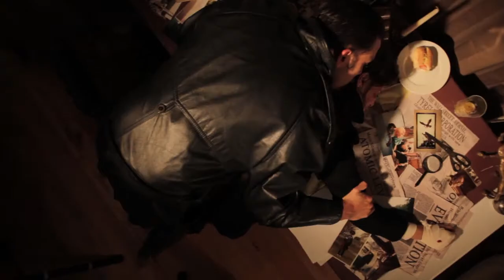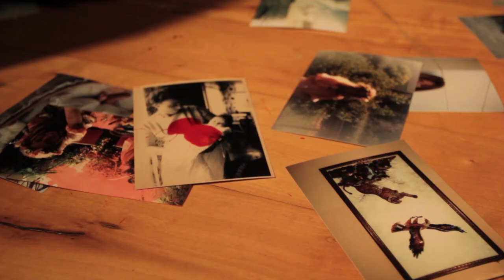The Frail - YourFilmFestival 2012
A young Woman returns to her apartment, only to find herself confronted at her front door.  A vicious attack takes place, and she is forced to do what she must to survive.
Unfortunately, there were some complications with the edit.  With roughly 3 hours before the deadline for the "your film festival" the dialogue and sound effects track was taken hostage by the "lack of common sense ninjas" and erased.  But by the Power of Greyskull, we were determined to get it entered.  We did have to skip the grading too, to get it rendered in time for upload.  Some very valuable lessons learned. :)

Special thanks to George Lovesy for the painting of the City.

And and exceptionally special thank you to Kimberley Sowter, who acted as the Producer as well as many many other things.